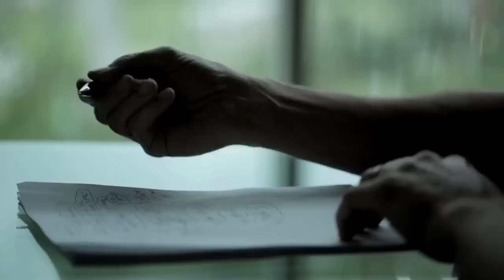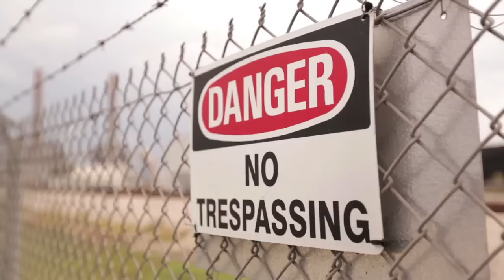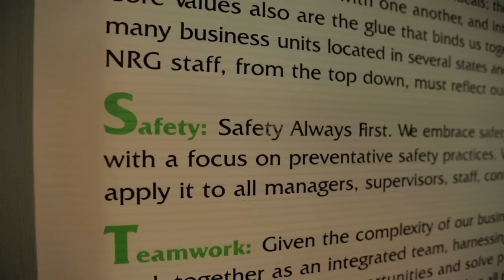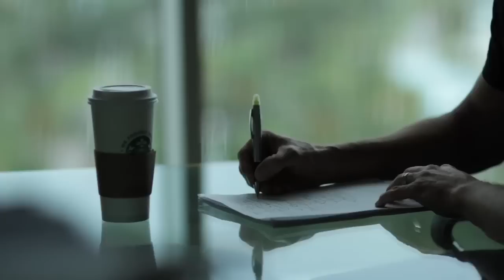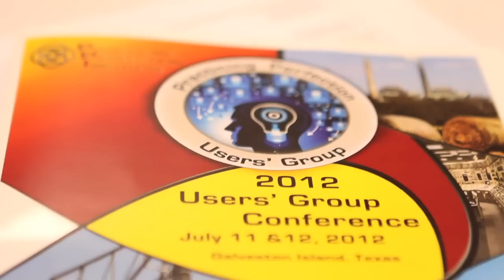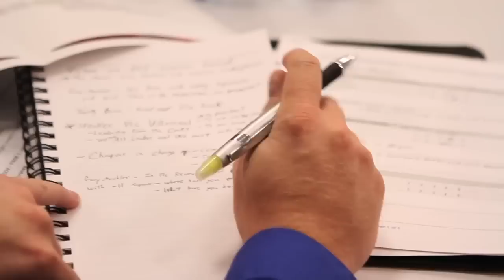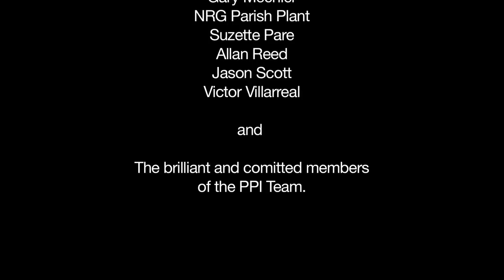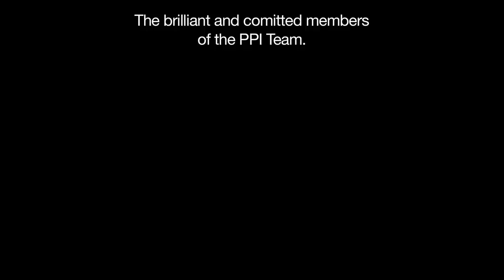PPI Documentary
Documentary following the journey Tim Autrey has taken to make Practicing Perfection Institute the leader in human error reduction.